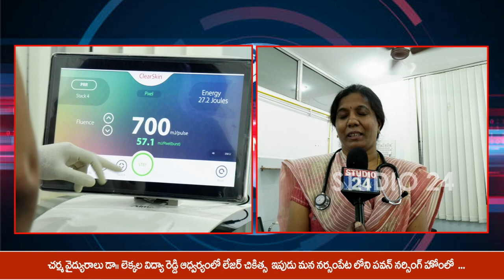లేజర్ చికిత్స ఇప్పుడు మన నర్సంపేటలో - డాక్టర్ లెక్కల విద్యా రెడ్డి...